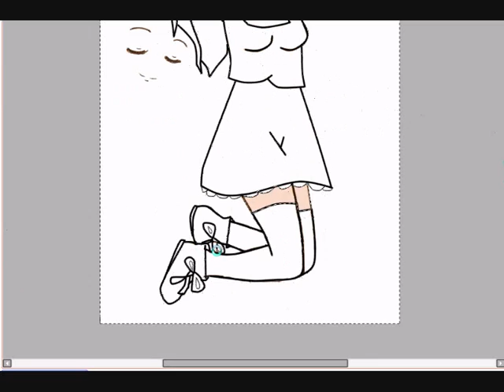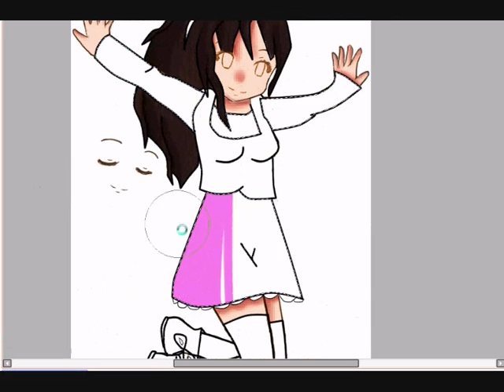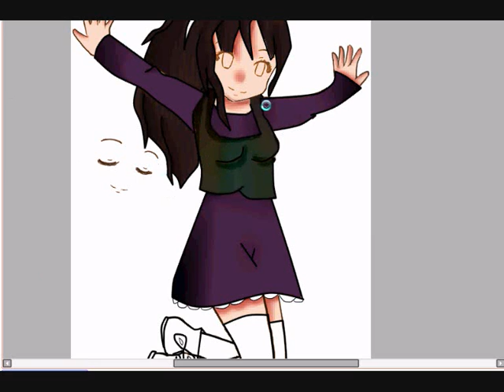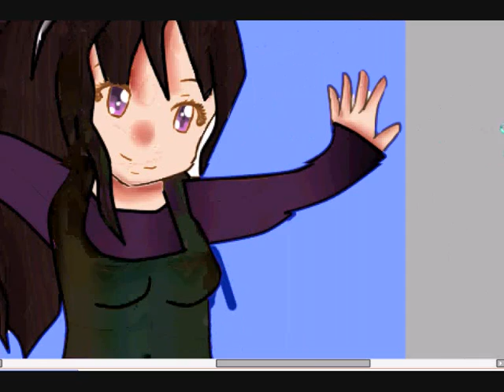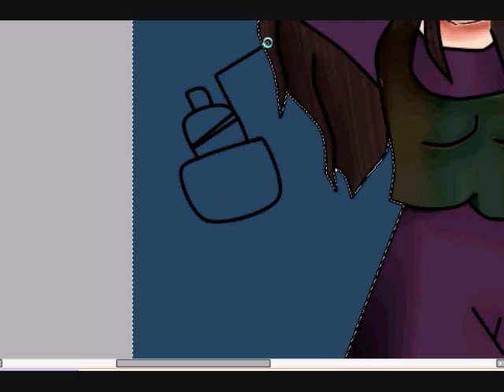Tina/Drea Contest Entry [HMAngelC]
COPYRIGHT:
TINA CREATED THE BASE! I JUST DREW THE CLOTHES AND HAIR AND COLOURED!!